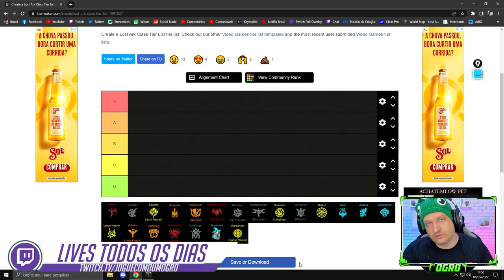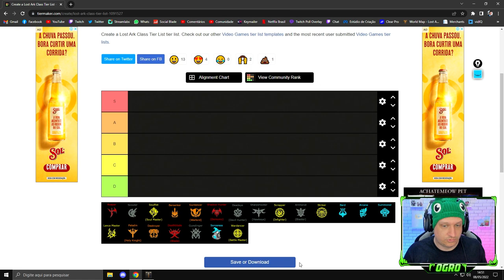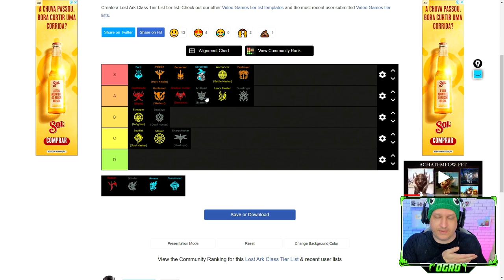TIER LIST PvE SA ATUALIZADA! (Pós Patch e Atualizações) | LOST ARK 2022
Vídeo com o Ogro trazendo uma tier list ranqueando as classes do Lost Ark no PvE após as atualizações e Patchs que saíram no servidor SA até o momento!